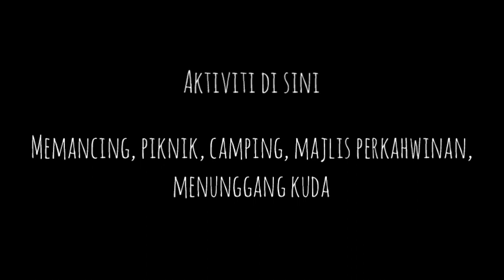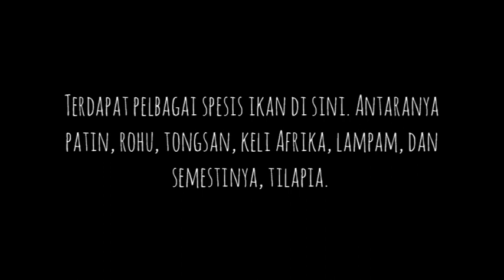Iskandar Polo Club | Mancing & Camping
Untuk masuk ke Iskandar Polo Club ni kena ikut jalan offroad dalam 1km. Ada banyak aktiviti dalam ni. Saya explain bertulis dalam video.